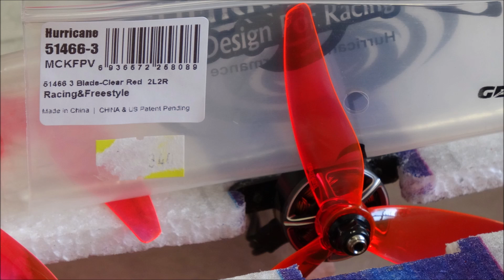R/C DW Hobby X-2 心神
趣味のラジコンを撮影して皆さんに観ていただいております。
DW Hobby X-2 心神.EPP製プロフィール機です。